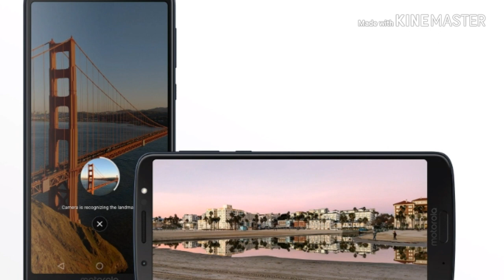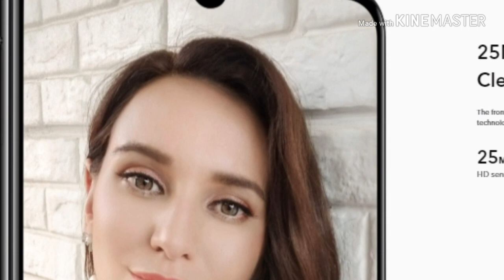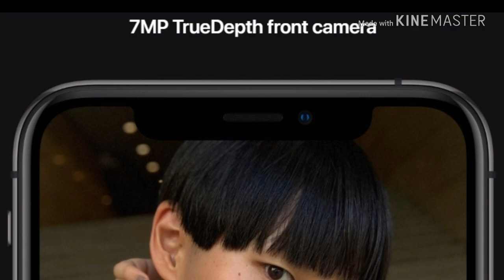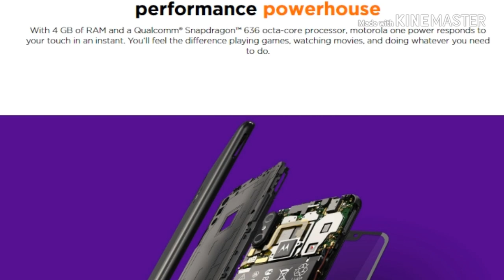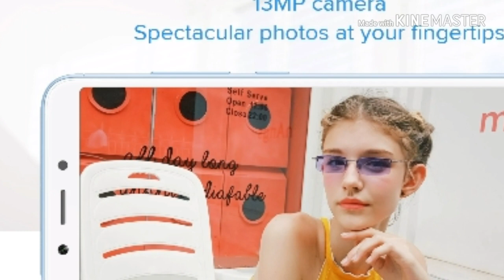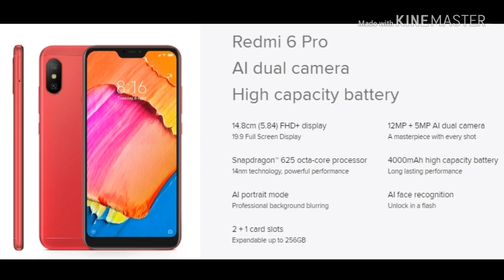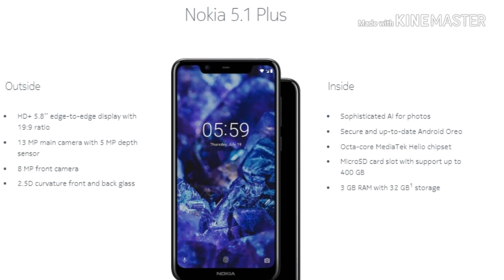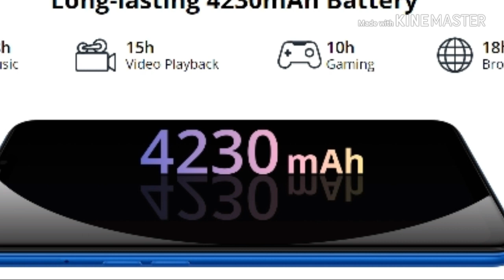🔥New Phones Launched in Sep-Oct till now in 2018 | Tech News Reveal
Swagat hai aap sabka Tech News Reveal per
Today we talk about New Phones Launched

New Smartphones Launched in India in September-
October 2018:

1 - Realme C1: 6.2 inch HD Display, 2GB RAM, 16GB ROM, Android 8.1, 13MP+2MP/5MP, processor SD450 (rs. 6999)
2 - Xiaomi Redmi 6A: 5.45 inch HD Display, 2GB RAM, 16GB ROM, Android 8.1, 13MP/5MP, processor Helio A22 (rs. 5999)
3 - Honor 7S: 5.45 inch HD Display, 2GB RAM, 16GB ROM, Android 8.1, 13MP/5MP, processor MT6739(rs. 6999)
4 - Nokia 5.1 Plus: 5.86 inch HD Display, 3GB RAM, 32GB ROM, Android 8.1, 13MP+5MP/5MP, processor Helio P60 (rs. 10999)
5 - Xiaomi Redmi 6: 5.45 inch HD Display, 3GB RAM, 32GB ROM, Android 8.1, 13MP+5MP/8MP, processor Helio P60 (rs. 8990)
6 - Xiaomi Redmi 6 Pro: 5.85 inch FHD Display, 3/4GB RAM, 32/64GB ROM, Android 8.1, 12MP+5MP/5MP, processor SD625 (rs. 10999)
7 - Oppo RealMe 2 Pro: 6.3 inch FHD Display, 4/6/8GB RAM, 64/128/128GB ROM, Android 8.1, 16MP+2MP/16MP, processor SD660 (rs. 13990/15990/17990)
8 - Moto One Power: 6.2 inch FHD Display, 4GB RAM, 64GB ROM, Android 8.1, 16MP+5MP/12MP, processor SD636 (rs. 15999)
9 - Moto G6 Plus: 5.9 inch FHD Display, 6GB RAM, 64GB ROM, Android 8.0, 12MP+5MP/8MP, processor SD636 (rs. 22499)
10 - Vivo V11 Pro: 6.4 inch FHD Display, 6GB RAM, 128GB ROM, Android 8.1, 12MP+5MP/25MP, processor SD660 (rs. 25990)
11- Apple iPhone XS: 5.8 inch Super Amoled Display, 4GB RAM, 64GB ROM, iOS 12, 12MP+12MP/7MP, processor apple A12 Hexa-core (rs. 73850)
12 - Apple iPhone XS Max: 6.5 inch Super Amoled Display, 4GB RAM, 64GB ROM, iOS i2, 12MP+12MP/7MP, processor apple A12 Hexa-core (rs. 82000)